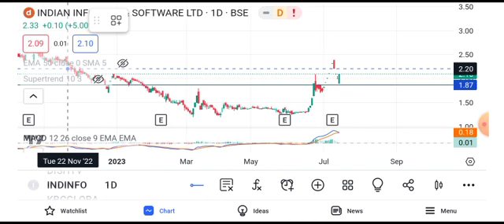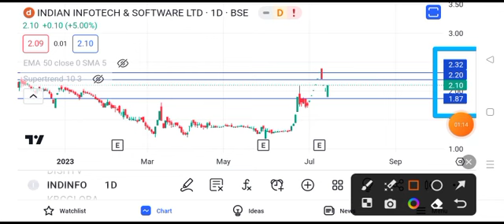indian infotech share news today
indian infotech share news today 31 july,
indian infotech share news today 31 august 2022,
3 infotech share latest news,
3 infotech share news,